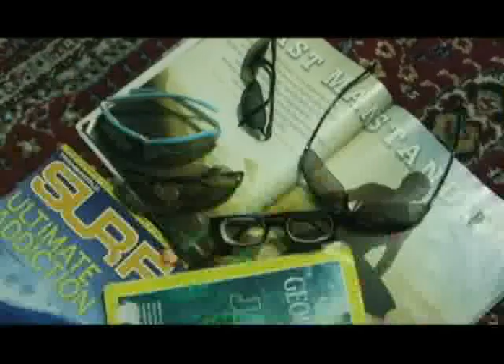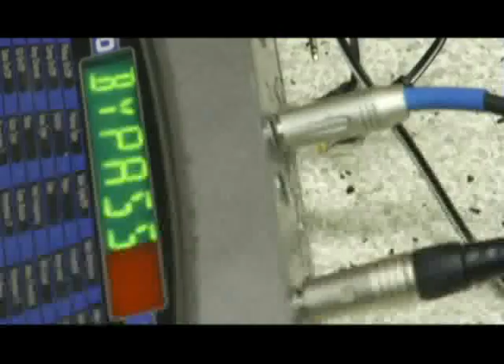"Rakenrol" (Video#2)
Intended for Ch. V and Mtv, Makoy and crew shot a 3 in 1 video - rehearsal, video shoot and audio recording. It took 3 hours to jam and learn 5 songs, bonfire, wow kalabaw, drivethru, seksing bses and rakenrol, intended also for AVP for record execs. An hour to learn and get to know the songs  and hour to jam and an hour to record and shoot with studio lights (for an additional fee). It cost them an amazing 1,500 Php in studio time.  2007

Video: Gumamela Records

Camera: Julius Salazar? Jeyow
Editing, Direction and Music M. Adoro